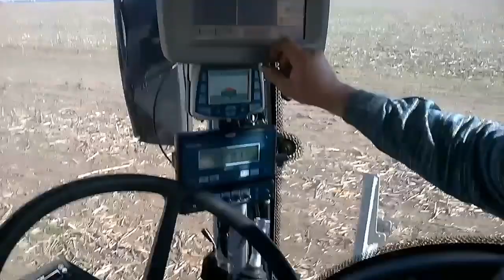Agricultura Argentina parte 1